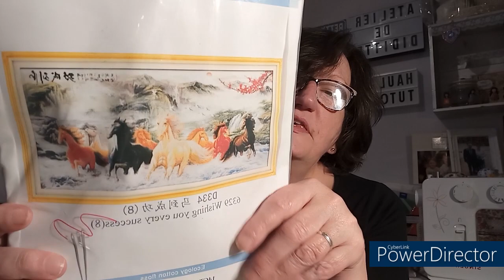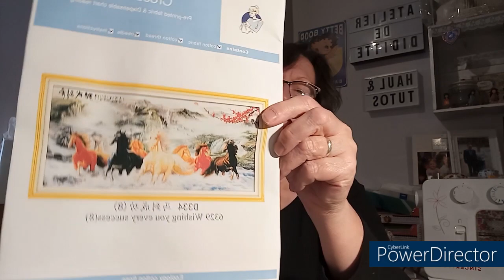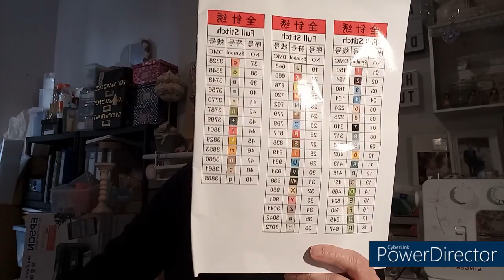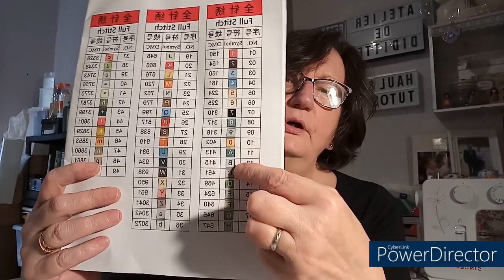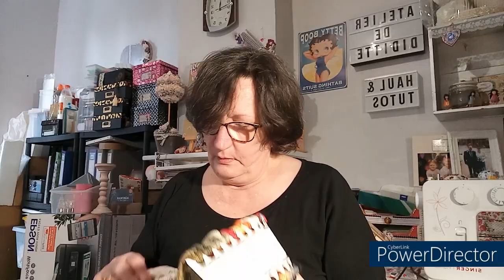UNBOXING BRODERIE de la boutique VIP CROSSSTITCH